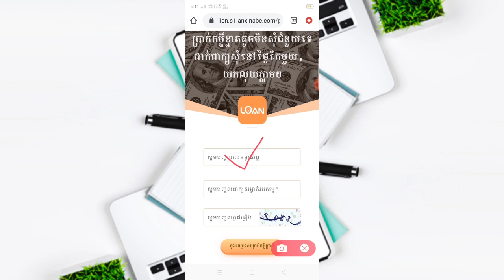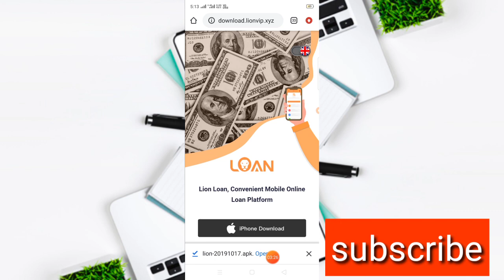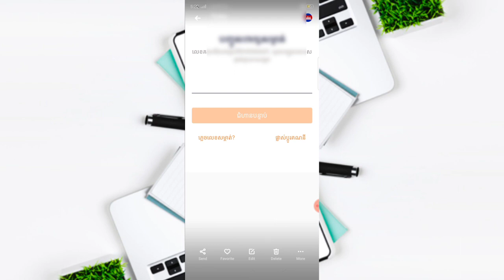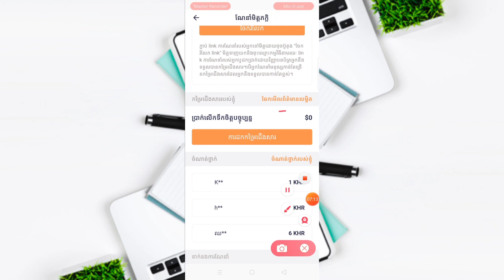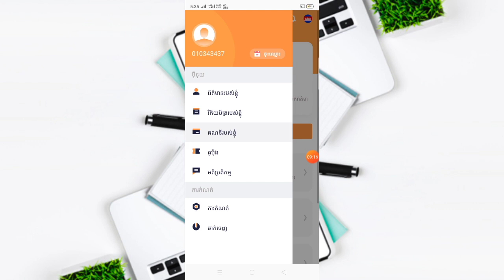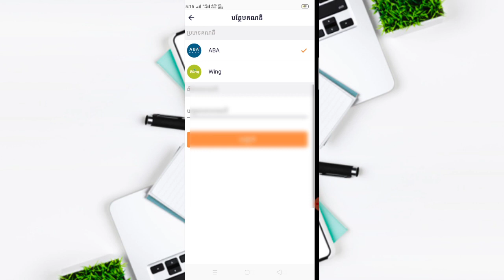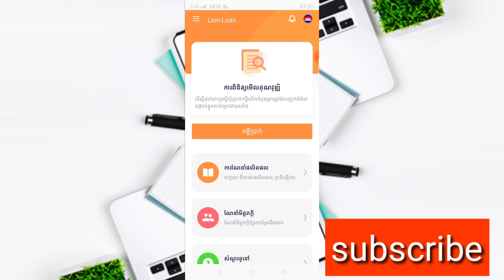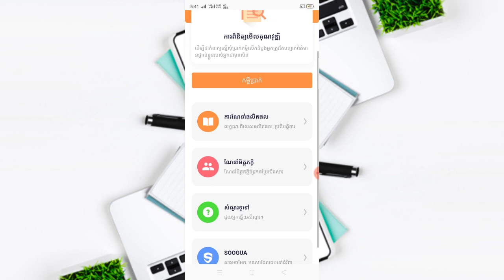រកលុយកម្មវិធីខ្មែរដែលទើបតែបង្កើតថ្មី ហើយនិងណែនាំបានលុយ 1$|How to Make Money With LionVIP to Wing/ABA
▶️ នៅក្នុងវិដេអូនេះ ញុមចង់បង្ហាញរកលុយកម្មវិធីខ្មែរដែលទើបតែបង្កើតថ្មី ហើយនិងណែនាំបានលុយ 1$|How to Make Money With LionVIP to Wing/ABA  ។ 📶[ KH  Money Online ]▶️